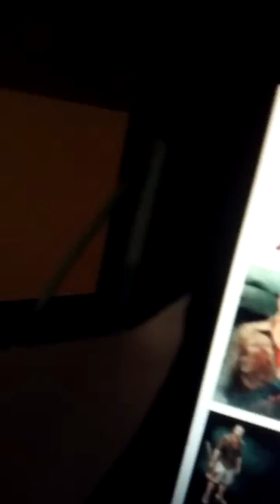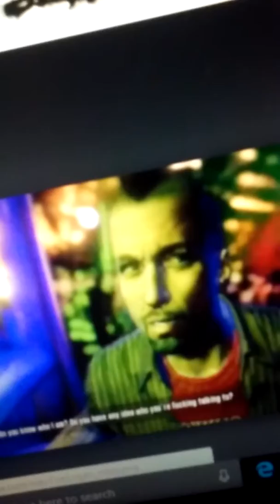Logan dead island montage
Never forget the player with the bold of courage and respect